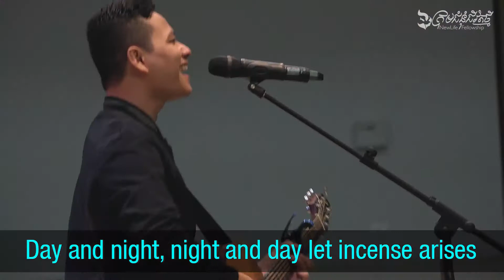Online English Service